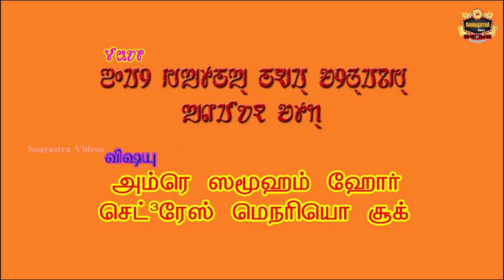வாது கரண் ஸபா | சௌராஷ்டிரா வழக்காடு மன்றம் | V. K. நீலாராவ் | Sourashtra | Sourashtra Videos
Sourashtra Videos